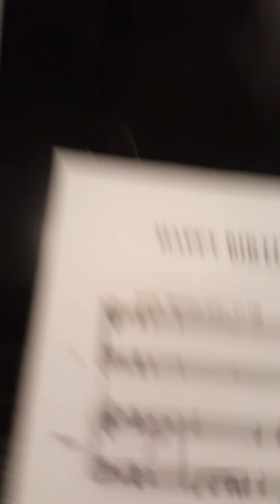Make them hear you m 55 to end a lot sop2/alto 1 and sop 1